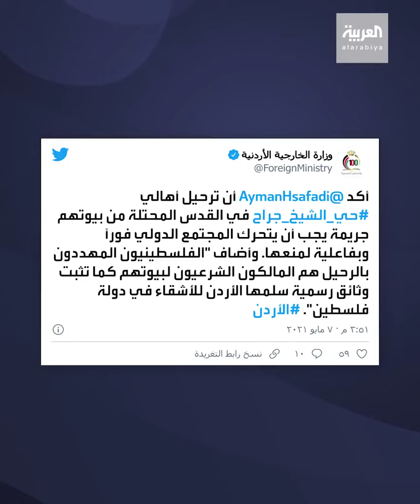save_Al_Aqsa_mosque savesheikhjarrah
Al_Aqsa_Mosque